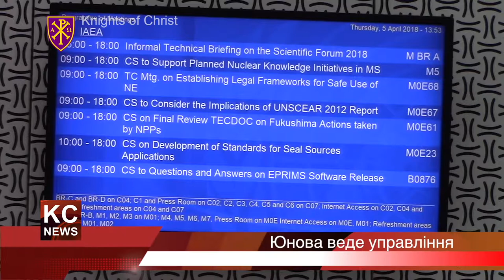KC NEWS in English. Delegation of the Order to the United Nations, Vienna. 05-04-2018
We greet you. You are looking at the KC NEWS. News of the Knights of Christ. Today in the news release: About the UN headquarters in Vienna in the story of the representative of the Knights of Christ, Ms. Yana Archo. About the visit of the delegation of the Order at the UN in an interview with Sir Jaroslav Graf Arch Kmit of the Main Representative in Vienna. About the United Nations Vienna activities in the interview with Sir Vladislav Grand Duke Archo the Additional Representative of the Knights of Christ.